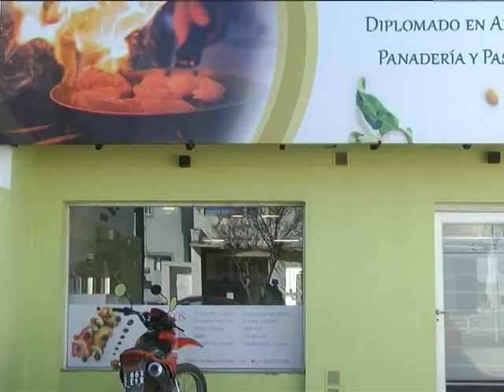Robaron en el instituto culinario Cybum